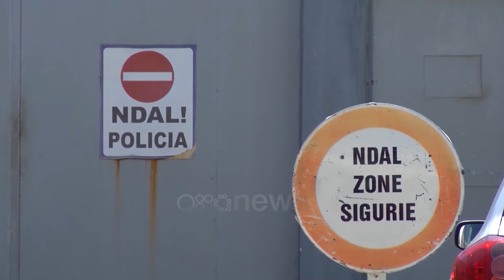Strukturë për hetimin e efektivëve dhe të burgosurve, kontroll qelive dhe familjarëve të tyre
Në policinë e burgjeve do të nisë të funksionojë edhe një strukturë e cila do të ketë detyrë të hetojë, si vetë efektivët ashtu edhe të dënuarit që janë në qeli.

Në projektligjin e paraqitur prej qeverisë Agjencia e Mbikëqyrjes në Sistemin Penitenciar do të kryejë veprimtari gjurmuese për parandalimin dhe informimin e aktiviteteve kriminale në vend.

Drafti parashikon një ky institucion të ketë rolin e një OPGJ-je duke marrë edhe të drejtën për të ushtruar kontrolle ndaj të burgosurve ose anëtarëve të familjes së tyre.

Madje mbledhja e të dhënave parashikohet që të bëhet edhe në fshehtësi.

Në nenin 16, parashikohet se punonjësi operacional i Agjencisë ka të drejtë të hyjë, të kontrollojë dhe të marrë dokumente, evidenca dhe informacione, në formë të shkruar ose elektronike, në të gjitha zyrat, sekretaritë, arkivatet, mjedise te strukturave ose t’i marrë ato nga çfarë do burim tjetër informacioni me qëllim zbulimin apo hetimin e veprave penale, në përputhje me legjislacionin.

Ndërkohë parashikohet me ligj se e drejta e Agjencisë për përpunimin e të dhënave personale i jepet vetëm për parandalimin, zbulimin dhe hetimin e veprave penale ndërkohë që punonjësit janë të detyruar të ruajnë çdo informacion të klasifikuar, pavarësisht llojit të tij.

Buxheti i parashikuar nga Ministria e Drejtësisë për zbatimin e këtij projektligji është rreth 30 milionë lekë të reja.

Vendimi duket se vjen edhe pas nisjes së sistemit 41 bis ku të dënuarit e rrezikshëm izolohen në qeli të veçanta për tu ndaluar komunikimin me jashtë.